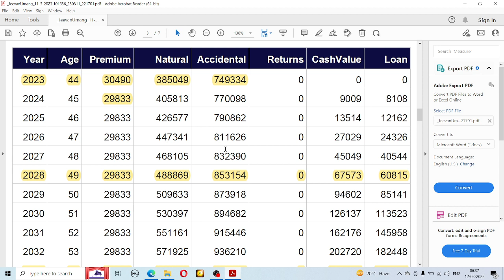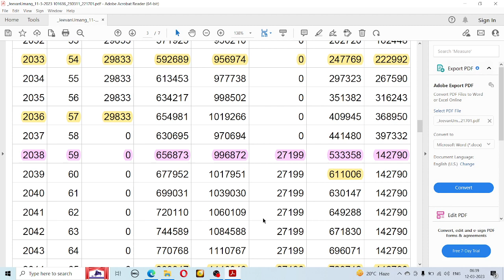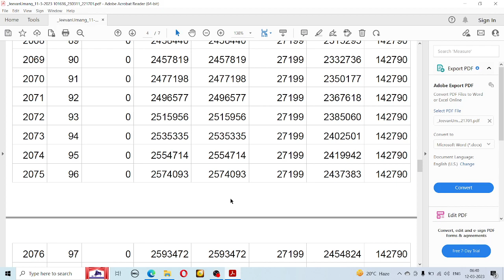Get 26 Lakhs - Pay 80/- per day Lic-Agent- kothoju Sravan - 7396178831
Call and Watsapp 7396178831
We are specialized professional LIC AGENTS ...
Entire family background is from INSURANCE SECTOR
MY father Sri KOTHOJU Dakshina Murthy is senior most LIC AGENT ...since around 1980 .almost since 42 years.

we provided services in Entire State and national level. included hundreds of NRI.

We provide tailormade insurance policies as per the requirement of  aspirants